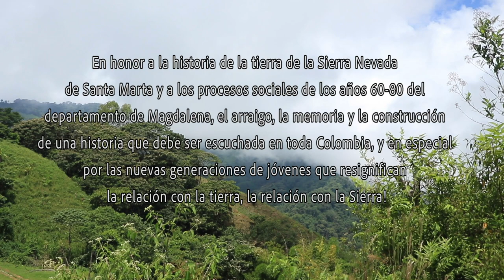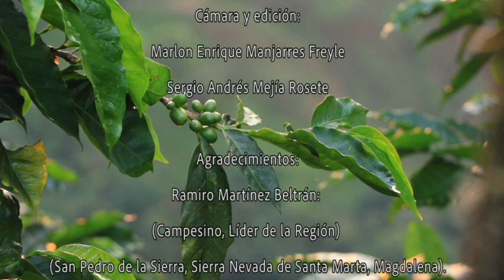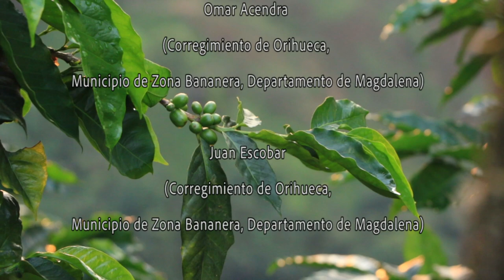1960-1980 Tierras y narrativas campesinas. Entrevista con: Luis Mariño (San Pedro de la Sierra-Mag)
En honor a la historia de la tierra de la Sierra Nevada de Santa Marta y a los procesos sociales de los años 60-80 del departamento de Magdalena, el arraigo, la memoria y la construcción de una historia que debe ser escuchada en toda Colombia, y en especial por las nuevas generaciones de jóvenes que resignifican la relación con la tierra, la relación con la Sierra!